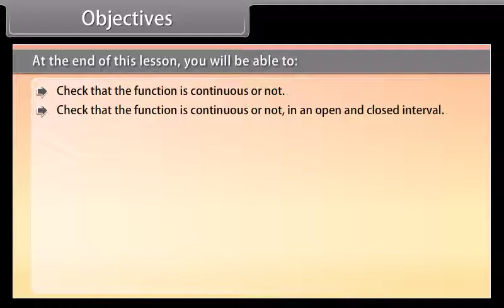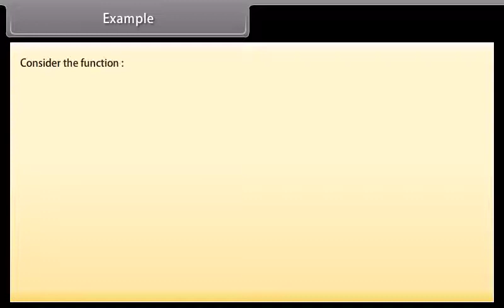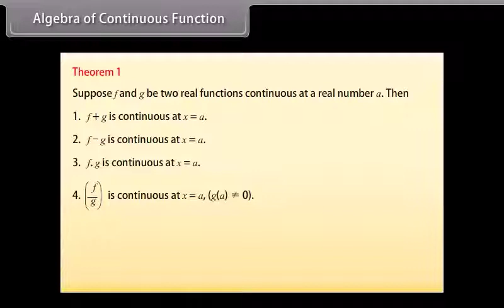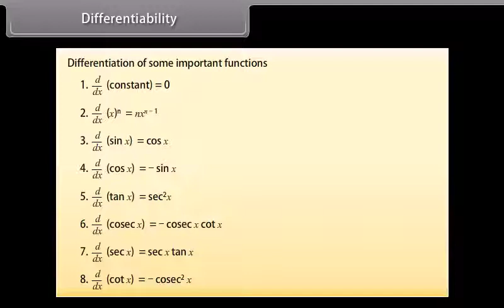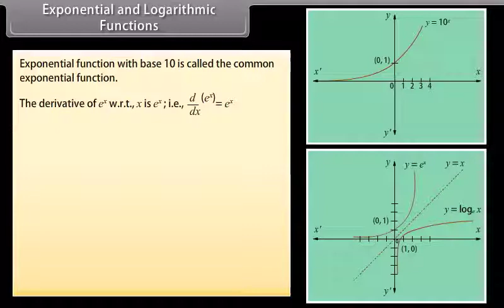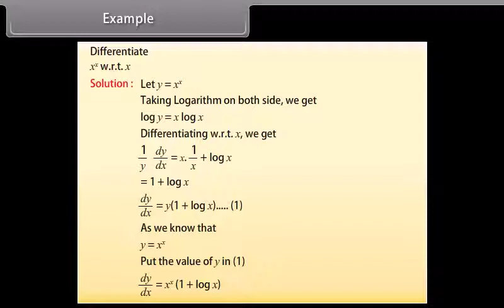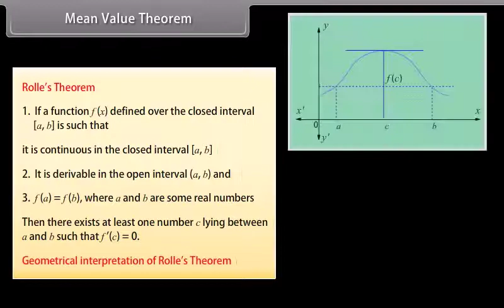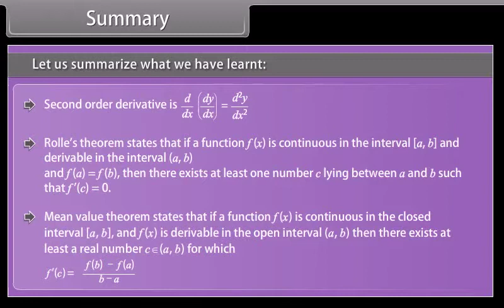Continuity and Differentiability | Class 12 | Maths| English Medium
Live Classes and Recorded Courses For

NEET | JEE | Olampiads | KVPY